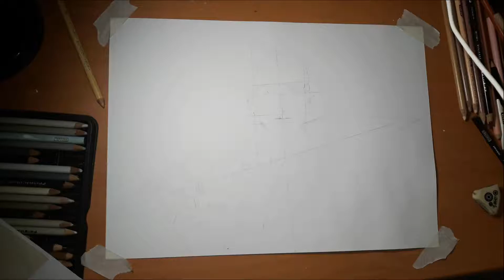Speed Drawing Milla Jovovich as Natalie Artemis / Monster Hunter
Formato: 35x25cm (13.8"X9.85")
Materiales: Lápices de colores Prismacolor Premier en Fabriano Academia de 120g.